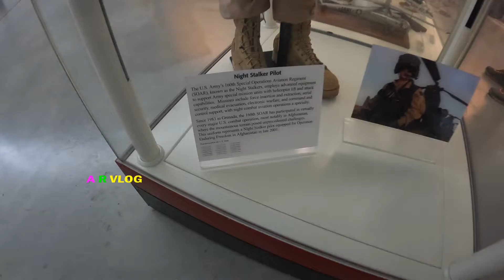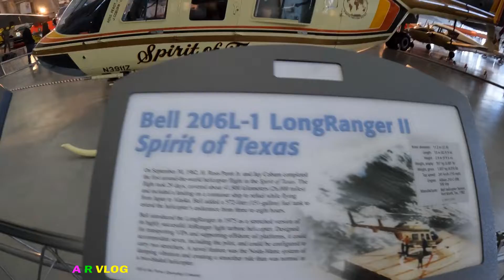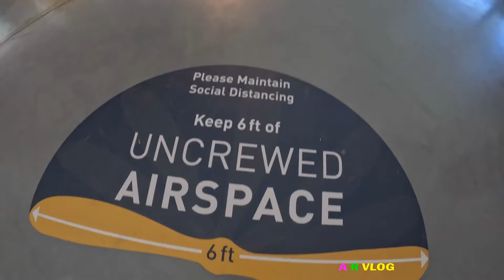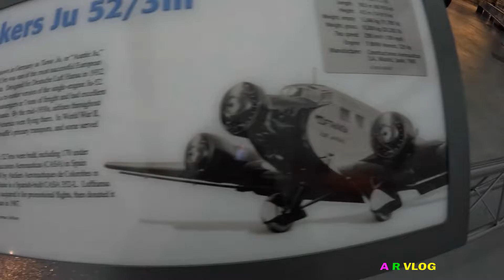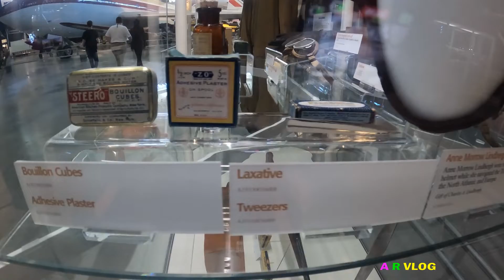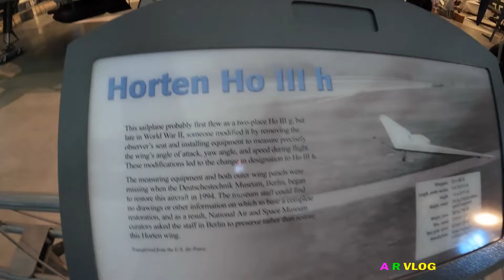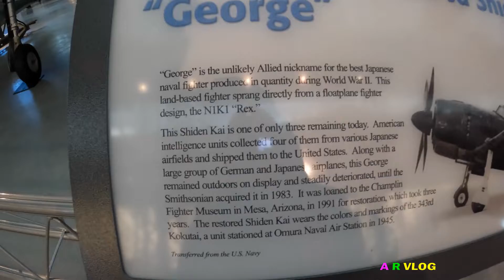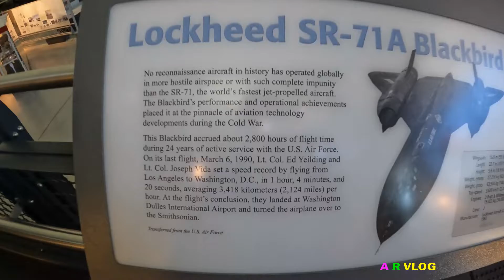🎥National Air and Space Museum🎥🔴 Leesburg🔴| VA USA Part 9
National Air and Space Museum Steven F Udvar Hazy Center

Address: 14390 Air and Space Museum Pkwy, Chantilly, VA 20151
Hours:
Closed ⋅ Opens 10AM Wed
Visitors: 1.6 million (2017)
Opened: December 15, 2003

From Steven F. Udvar-Hazy Center
"FREE TIMED-ENTRY PASSES REQUIRED Hundreds of aircraft and spacecraft are on display in two massive hangars, including a Lockheed SR-71 Blackbird, the Boeing B-29 Superfortress Enola Gay, and the Space Shuttle Discovery."